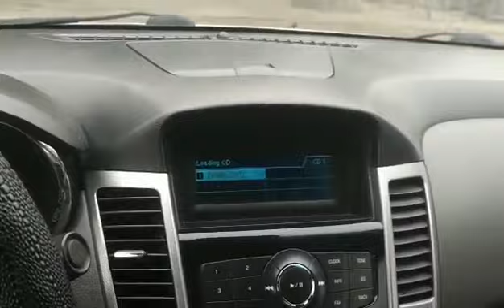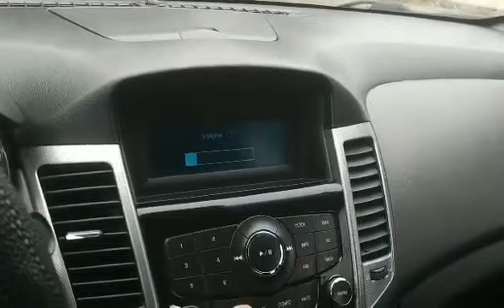Chỉ 189 triệu, Lacetti CDX 2009 số tự động, LH 0945404805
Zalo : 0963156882